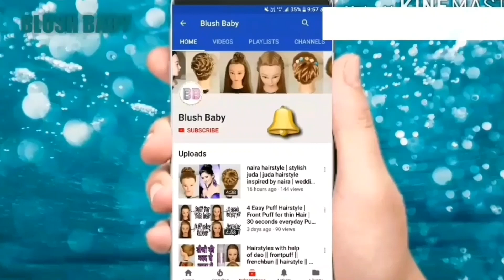naira hairstyle | beautiful hairstyle | bridal bun | wedding juda | hair style girl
Hii friends in this video i am showing hairstyle inspired by naira. It makes every bride features look sharp and pretty. This hairstyle look awesome and stylish .
So try it and share your feedback in comment box with me.

Every videos on Wednesday , friday And Sunday.

BLUSH BABY
blush baby
blushbaby